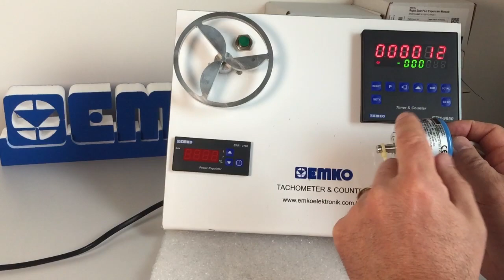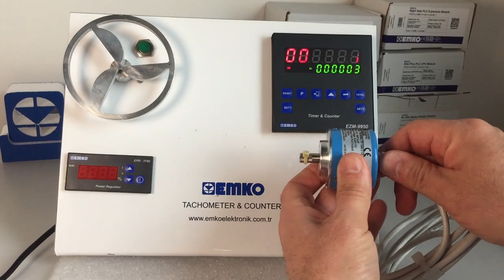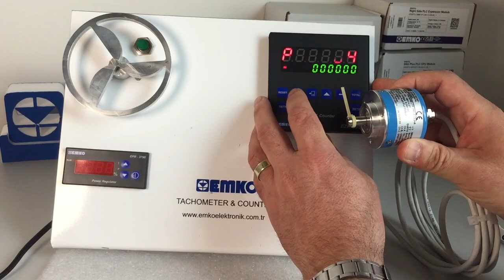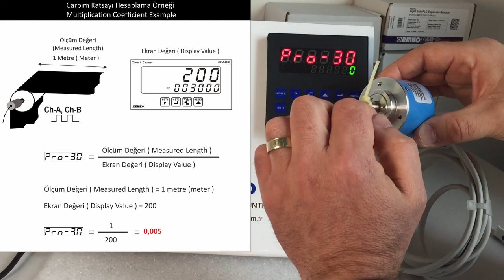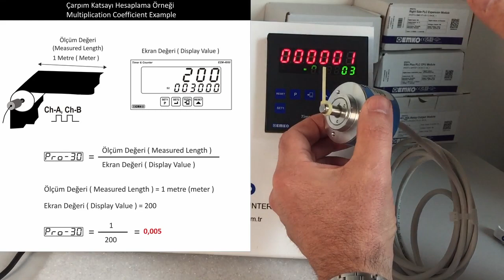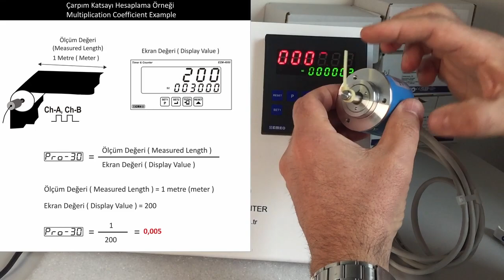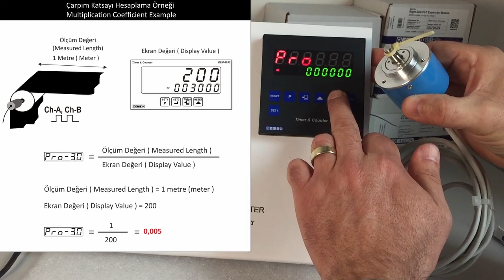EMKO Elektronik EZM 9950 Sayıcıya Enkoder Bağlantısı - Sayıcı Kalibrasyonu - Enkoder Parametre Ayarı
EZM 4450 - EZM 4950 - EZM 7750 - EZM 9950
Encoder Bağlantısında Çarpım Katsayısı Hesaplama
Multiplication Coefficient Calculation in Encoder Connection
EZM4450 - EZM4950 - EZM7750 - EZM9950